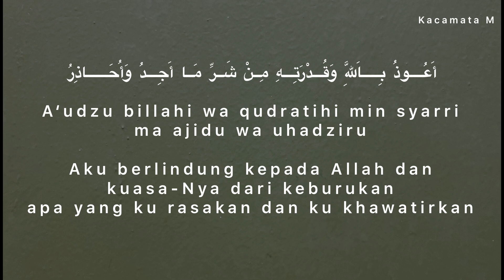BACKACHE EXERSICE AT HOME TUESDAY 14 FEB 2023